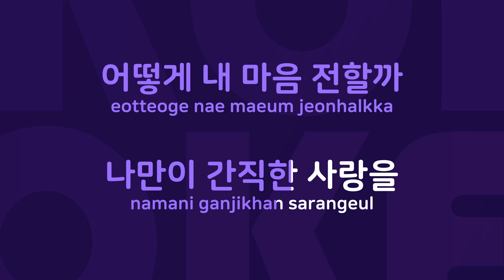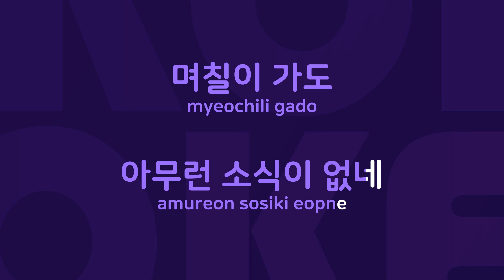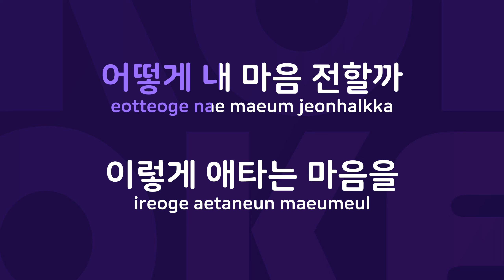연애 편지 : Originally Performed By 소방차 Karaoke Verison